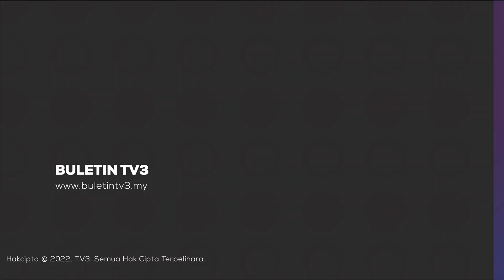HUJAN LEBAT | Tebing Lebih 10 Meter Di Pekan Raub Runtuh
Hujan lebat yang melanda pekan Raub, Pahang menyebabkan berlakunya runtuhan pada cerun bukit setinggi 10 meter di belakang deretan premis perniagaan.

Keadaan itu juga menyebabkan sebahagian tanah dan bongkah batu menghempap dinding beberapa buah kedai.